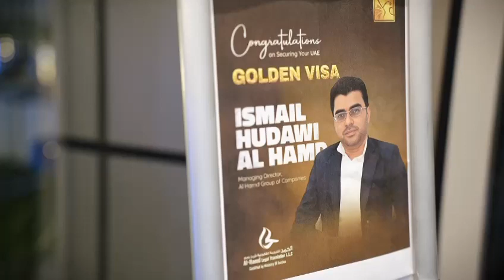Happy to join in the function my Aliyaka for securing the Golden Visa from Dubai government ✨